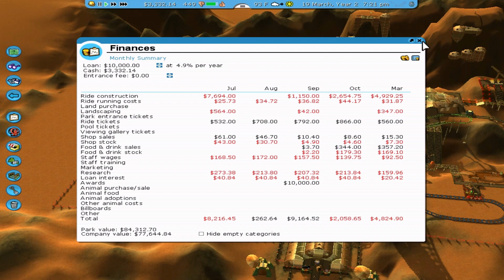Let's Play Roller Coaster Tycoon 3 Broom Lake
This is me playing Roller Coaster Tycoon 3. I am playing the seventh scenario (Broom Lake). Enjoy!